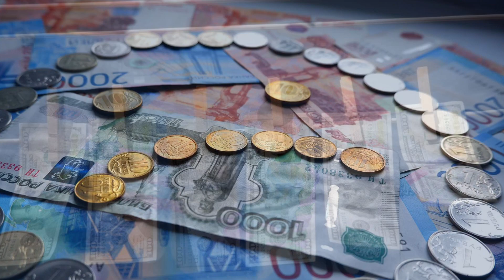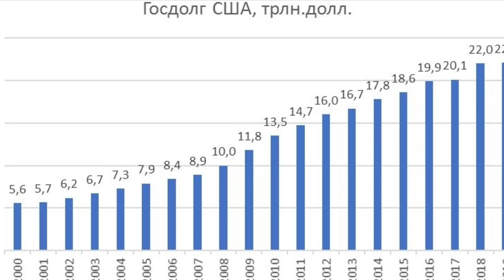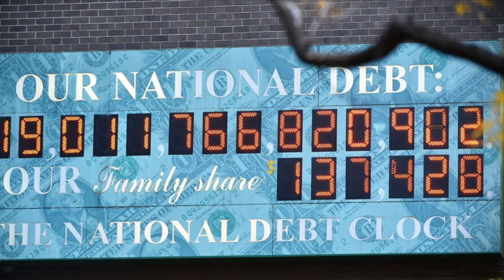Seit 25 Jahren spielt sich das gleiche Szenario ab